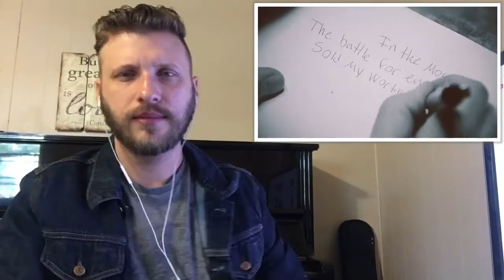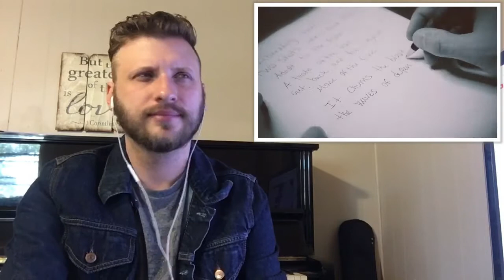"Serein" - Katatonia REACTION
Where the hell have I been? Stick around for afterthoughts on the song and channel update info!
All rights: Katatonia